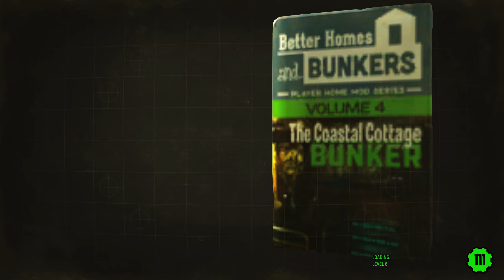Fallout 4 Atomic Warfare Gameplay Español Ep 5 Buen Samaritano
fallout 4 atomic warfare gameplay español - atomic warfare heavily modded fallout 4 gameplay. heavily modded atomic warfare fallout 4 gameplay.

en este gameplay en español de fallout 4... atomic warfare heavily modded fallout 4 gameplay.